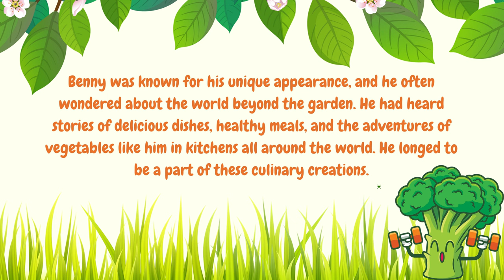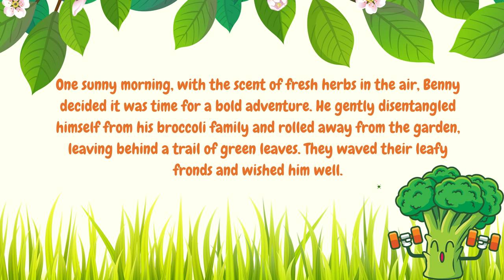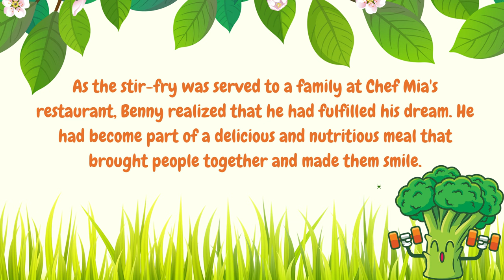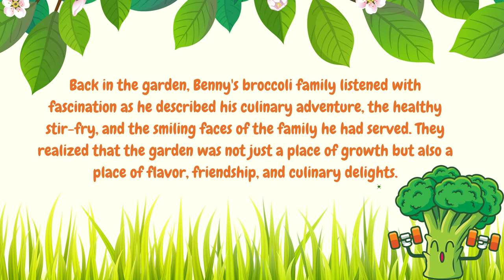Benny the Broccoli's Bold Adventure / Short Story For Kids / Learn English Reading